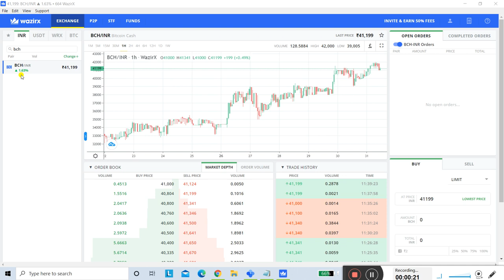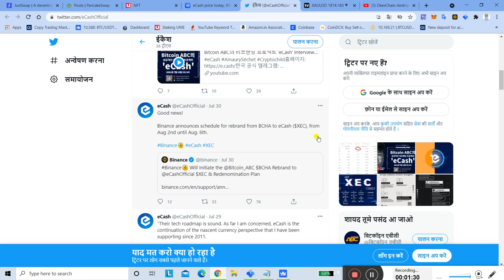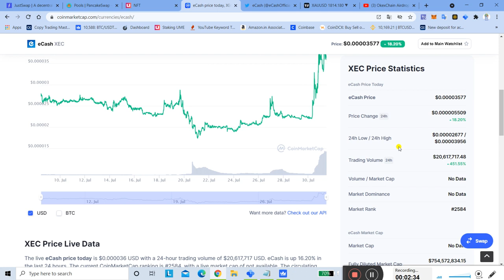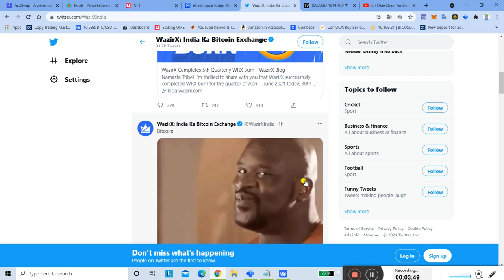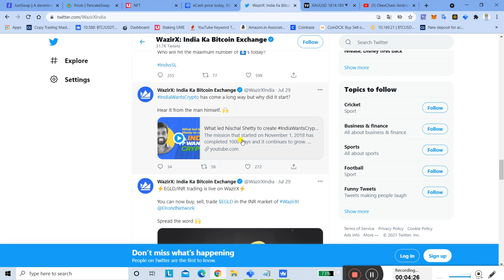WAZIR announcement BCHA Coin convert XEC Coin | Last Chan's Buy 20-30$ Xec Coin